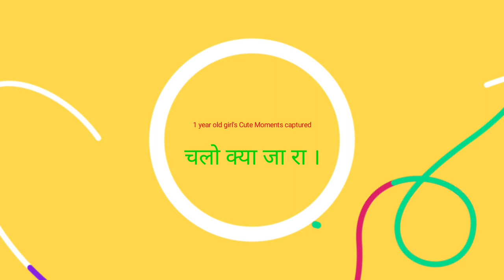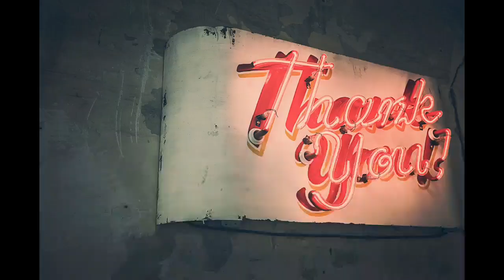Babies funny video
A little cute baby who doesn't started talking ,says funny lines .